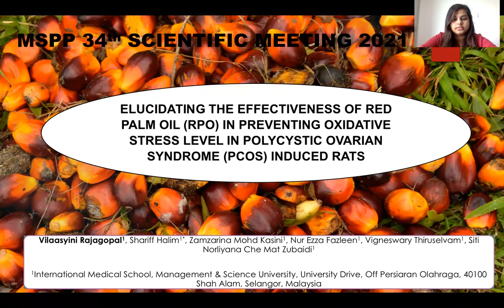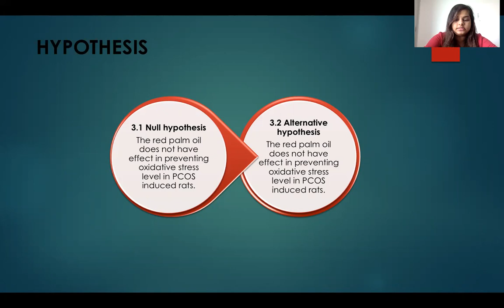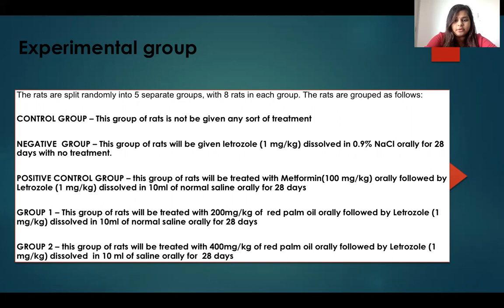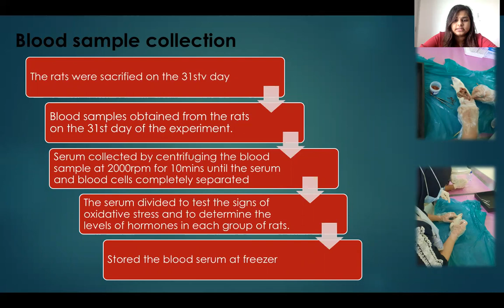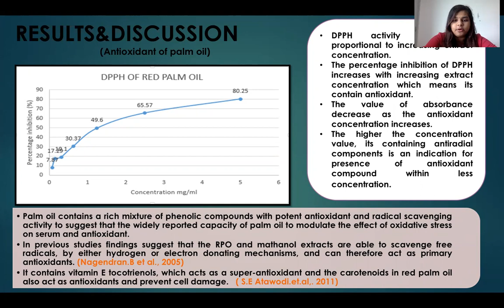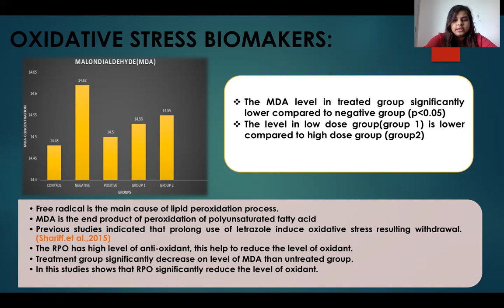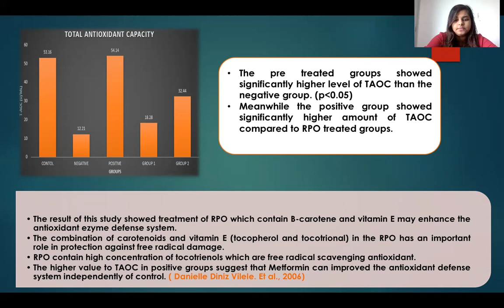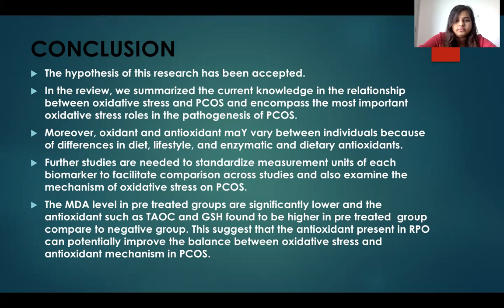ONPIM-21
ONPIM-21: ELUCIDATING THE EFFECTIVENESS OF RED PALM OIL (RPO) IN PREVENTING OXIDATIVE STRESS LEVEL IN POLYCYSTIC OVARIAN SYNDROME (PCOS) INDUCED RATS

Presenter: VILAASYINI RAJAGOPAL (MSU)